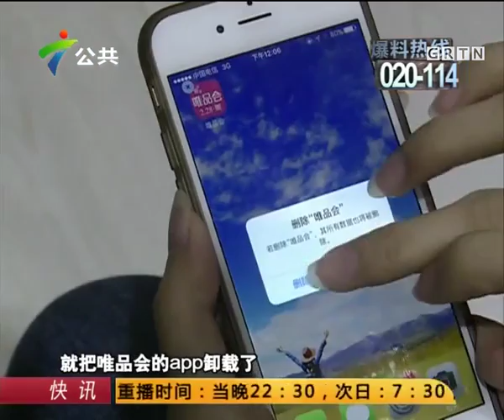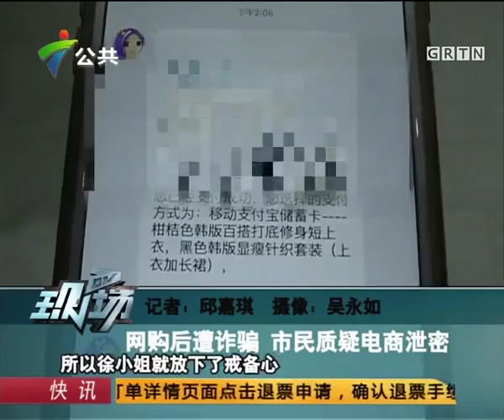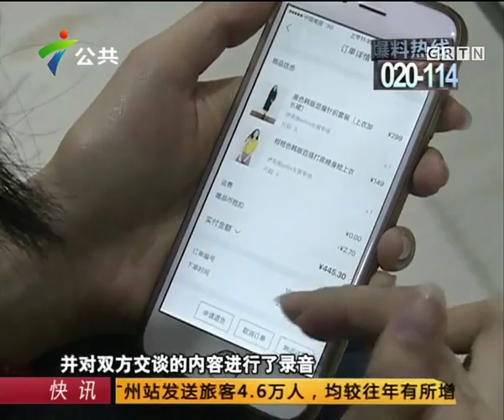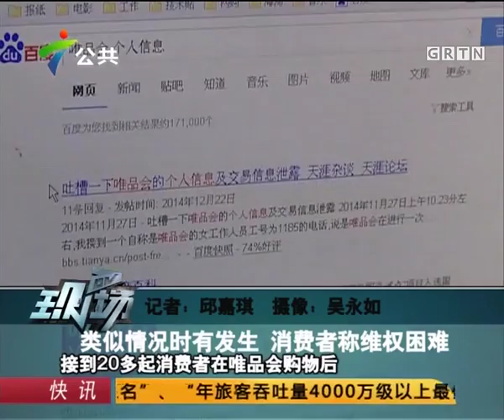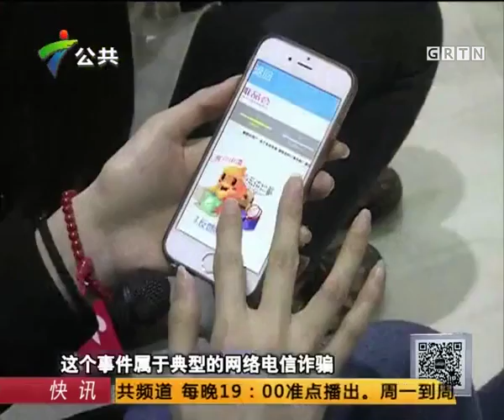手機網購後遭詐騙懷疑是電商泄密